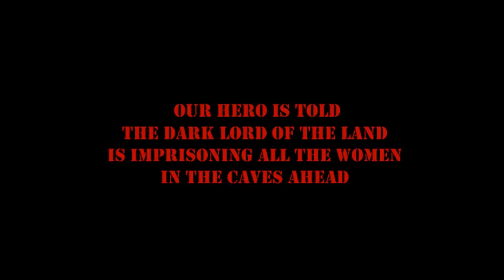Conan Episode 10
Conan has breached the outer defences and learnt a new skill, but can he use it to overcome the relentless enemy waves attacking him.